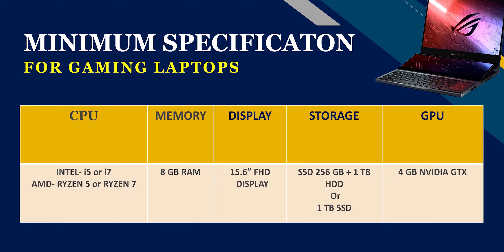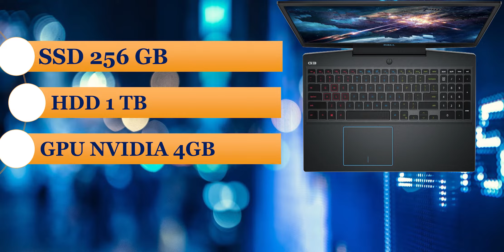carryminati gaming laptop | Laptops under 80k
Hello
          My name is Bhupinder Singh. Welcome to our you tube channel Tech n education.
Please watch video properly.

Today we discussed about 5 best gaming laptops in India under 1 lakh rs. This video is really inspired from Carryminati. I want to thanks Carryminati  for gaming videos.
After good amount of understanding and personal experience, i made this video on laptops which are best for gaming and business purpose too.
I also have detailed  the minimum specification criteria, if we buying laptops under 1 lakh.

नमस्कार
मेरा नाम भूपिंदर सिंह है। हमारे YOU TUBE चैनल Tech n education में आपका स्वागत है।
कृपया वीडियो को ठीक से देखें।

आज हमने भारत में 1 लाख रुपये से कम के 5 सर्वश्रेष्ठ गेमिंग लैपटॉप के बारे में चर्चा की।
अच्छी मात्रा में समझ और व्यक्तिगत अनुभव के बाद, मैंने यह वीडियो लैपटॉप पर बनाया है जो गेमिंग और व्यावसायिक उद्देश्य के लिए भी सर्वश्रेष्ठ हैं।
यदि हम 1 लाख से कम के लैपटॉप खरीदते हैं, तो मैंने न्यूनतम विनिर्देश मानदंड भी विस्तृत किए हैं।

Dell G3 3500 laptop
Lenovo Ideapad Gaming 3i laptop
Asus Rog Strix G-15 laptop
HP Omen gaming laptop
Asus TUF gaming laptop

My gears for daily routine work:
Dell Inspiron laptop
Laptop cooling pad
Dell wireless keyboard mouse
Boya M1 recording Mic
Mobile tripod
Green screen
Redmi Note 10 Pro Max

Video chapters:
00:00  Introduction
00:34  Laptop requirements
01:35  Minimum specification criteria
02:23  1st laptop Dell G3 3500 Gaming
03:02  2nd laptop Lenovo Ideapad Gaming
03:44  3rd laptop Asus ROG Gaming
04:15  4th laptop HP Omen Gaming
04:56  5th laptop Asus TUF Gaming
05:33  Important end information

Queries solved:

carryminati gaming laptop
carryminati gaming pc
carryminati gaming setup